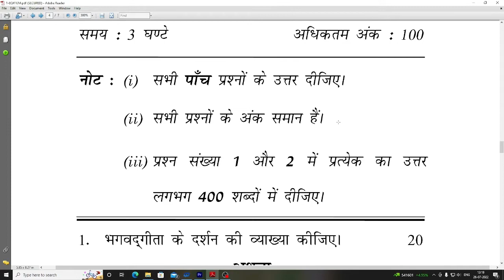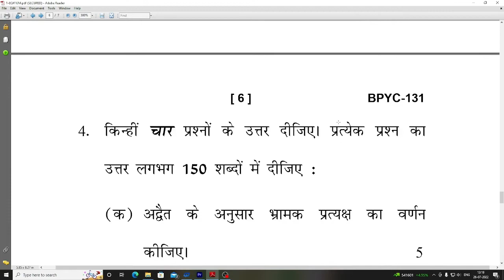IGNOU Question Paper | BPYC-131 : Indian Philosophy | Bachelor Degree Programme | B.A. Philosophy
In this video you will see the question paper of  IGNOU BPYC-131 : Indian Philosophy  for Bachelor Degree Programme , B.A. Philosophy